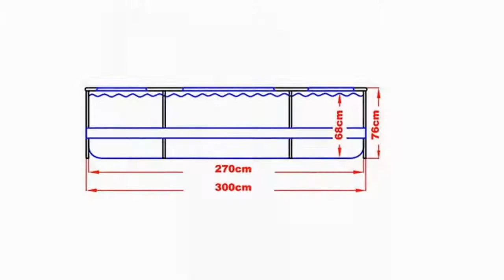Jilong Sirocco Blue 300 - steel frame pool, round pool ø300x76cm